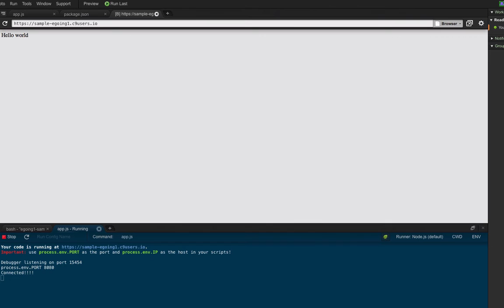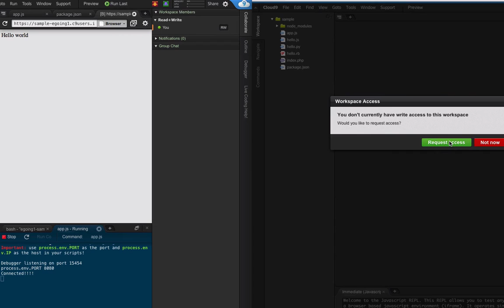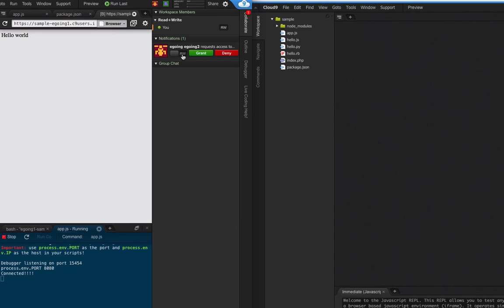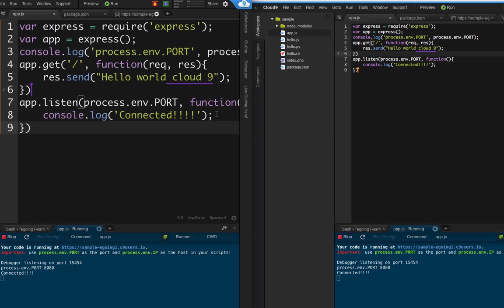4. cloud9 : 협업 기능